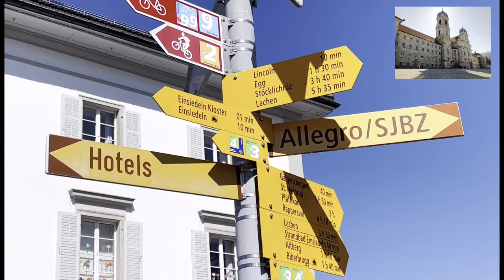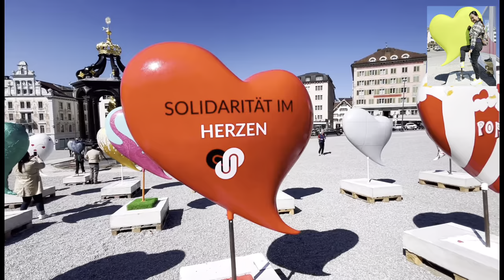THE MIRACULOUS CATHEDRAL | EINSIEDELN | SWITZERLAND 🇨🇭 | MITCH_FIGHTER SURVIVOR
Einsiedeln Abbey (German: Kloster Einsiedeln) is a Benedictine Catholic monastery in the village of Einsiedeln in the canton of Schwyz, Switzerland. The abbey is dedicated to Our Lady of the Hermits, in recognition of Meinrad of Einsiedeln, a hermit saint. A territorial abbey, Einsiedeln is not under the jurisdiction of a diocese or a bishop.